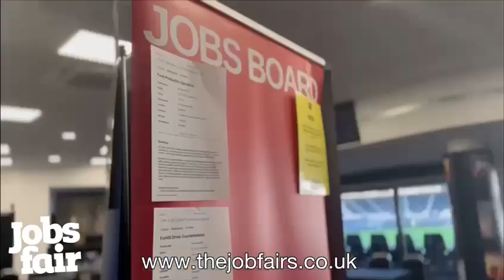Derby Jobs Fair - 06/09/2023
Derby Jobs Fair on Wednesday 6th September at Pride Park.